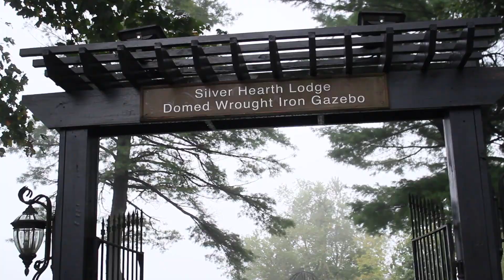Meet the Watsons Wedding Day Highlights